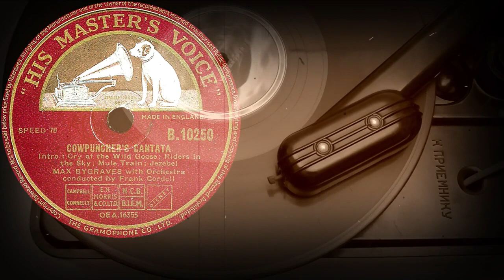COWPUNCHER'S CANTATA - MAX BYGRAVES with Orchestra conducted by Frank Cordell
COWPUNCHER'S CANTATA
Intro; Cry of the Wild Goose; Riders In the Sky; Mule Train; Jezebel
MAX BYGRAVES
with Orchestra conducted by Frank Cordell
Оцифровка грампластинки
HIS MASTER'S VOICE (Англия)  выпущена в мае 1952 года
Выходные данные: B.10250  OEA.16355
Гравировка: OEA 16355-2B
Кривая воспроизведения Audacity: 500-FLAT
Скорость: 78 об/мин